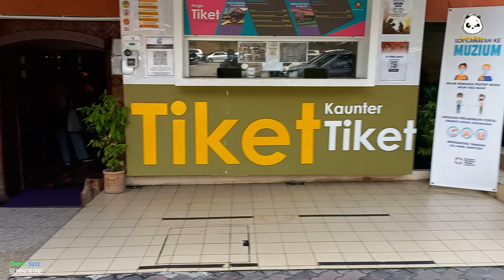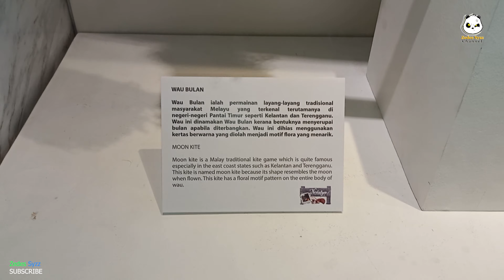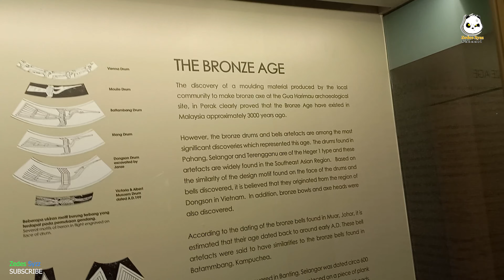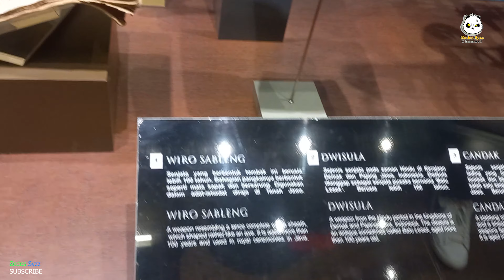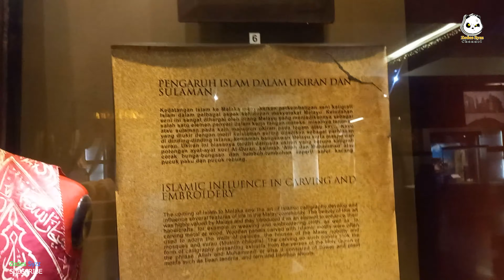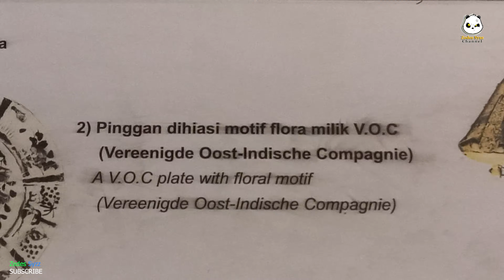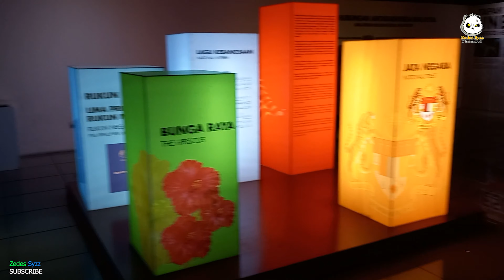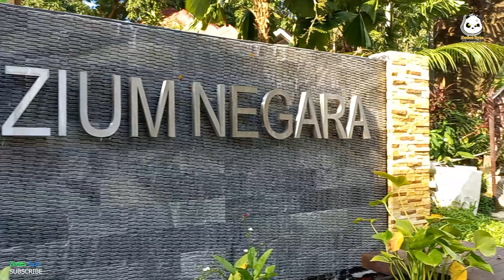Museum Negara in Kuala Lumpur - National Museum of Malaysia - 4k FHD